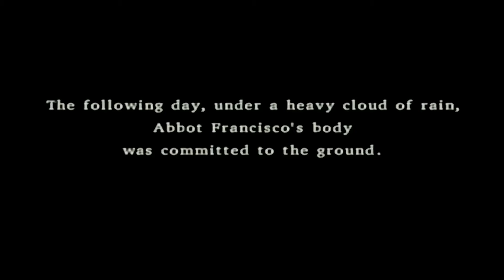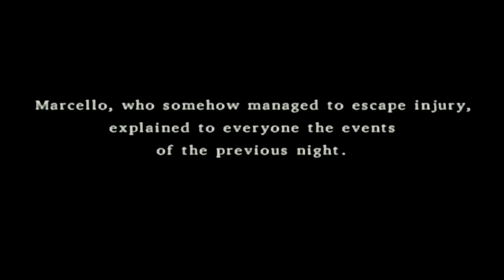Dragon Quest 8 episode 10